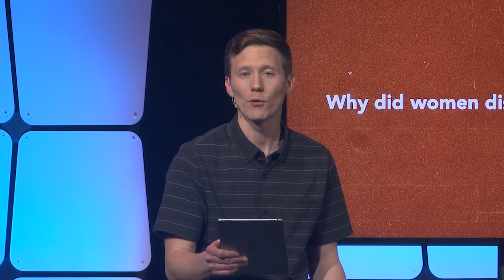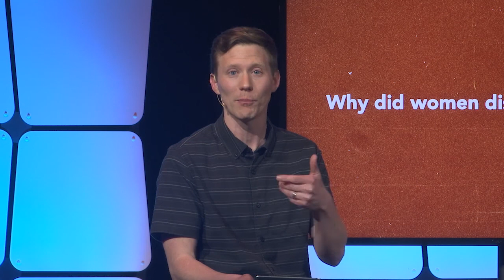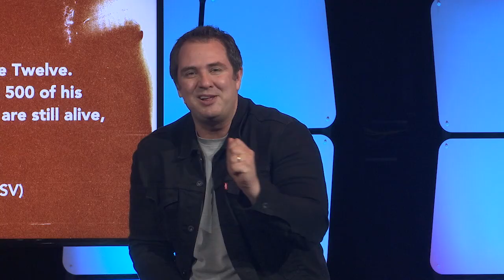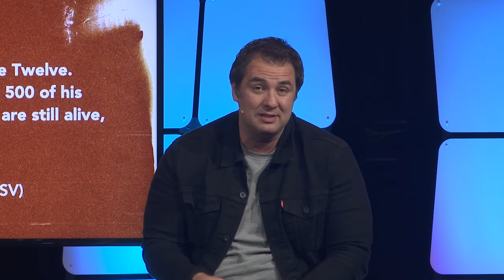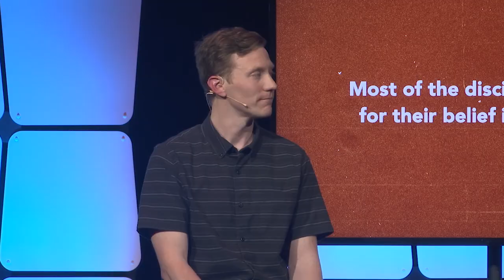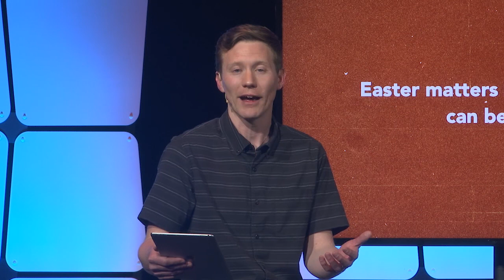The Problem of the Resurrection